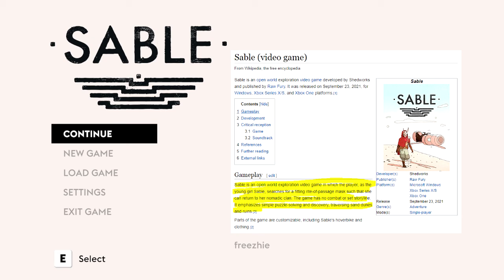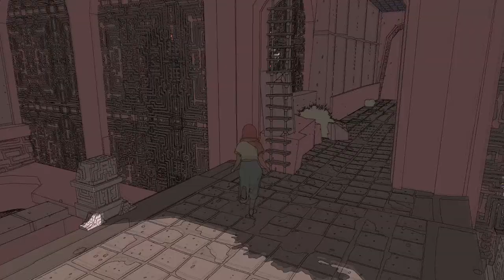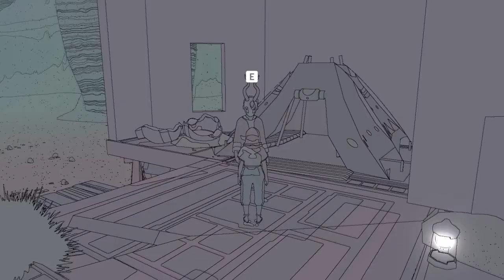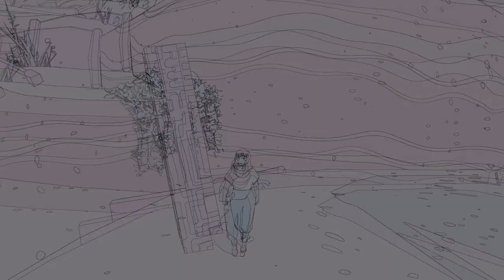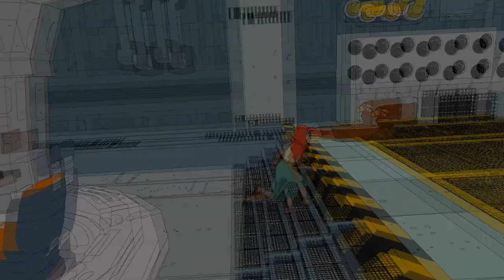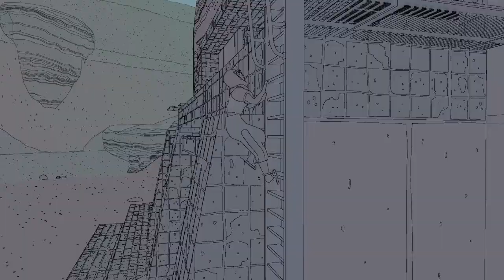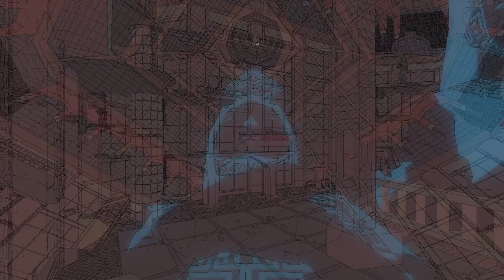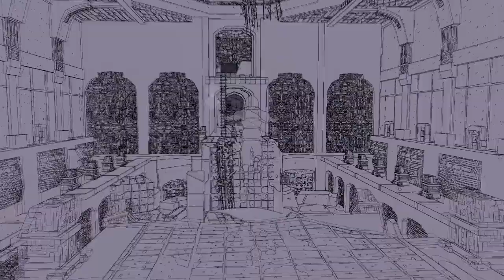i would like a bucket mask | Sable Playthrough (part 1)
a new cozy open world puzzler :3
🐼EXPAND ME🐼

For anyone looking for updates on the Kena plathrough, I'm moving computers where I'm recording from in hopes the quality gets better. There's no cloud saves available so It's taking some time to catch up to where I was in the game :) Sorry for the delay but I hope you enjoy Sable in the meantime!!

Sound Credits from freesounds.org Special Thanks!